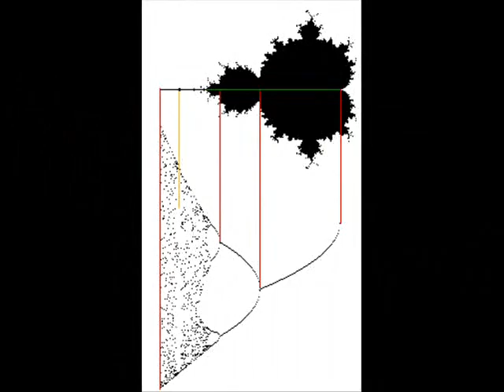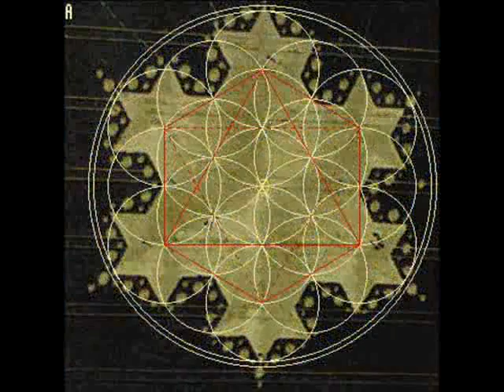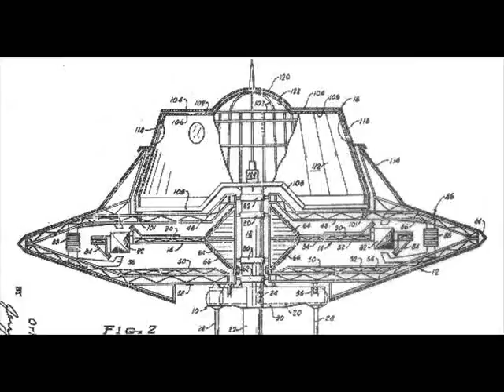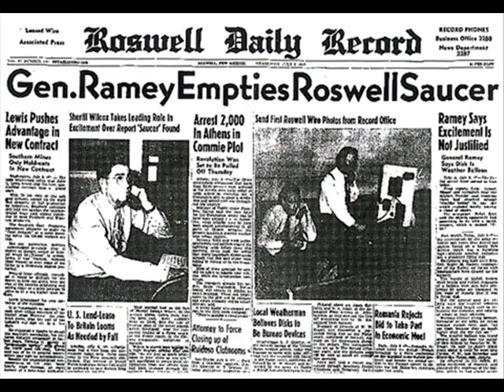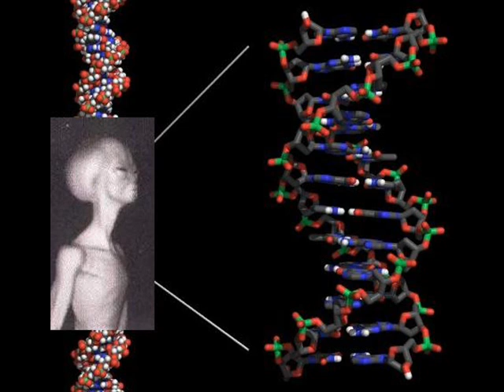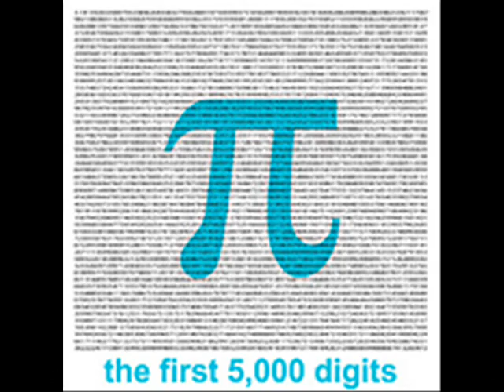When The Aliens Come - Dave Martone (Music Video)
This is the title track (last song) off my favorite guitarist Dave Martone's album "When the Aliens Come". If you do not already own this Album I highly reccomend buying it and supporting this amazing artist! All Dave Martone albums can be got through...